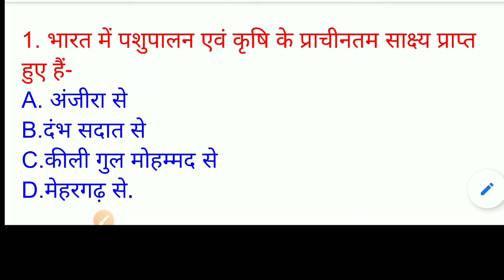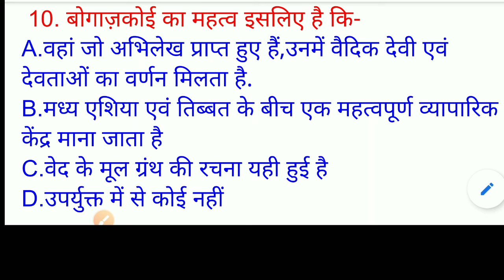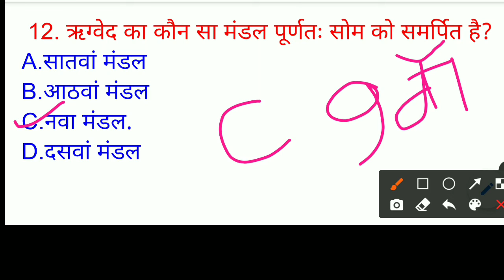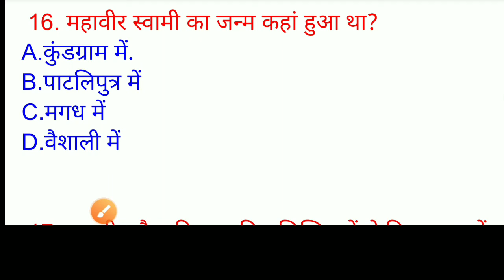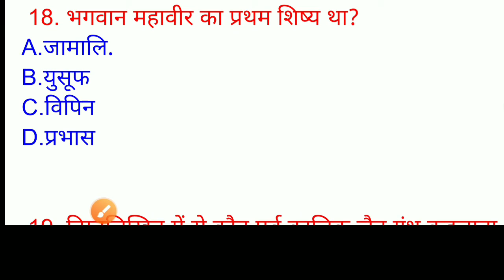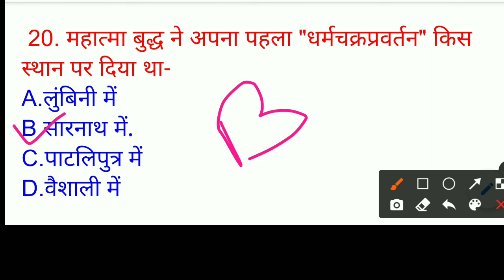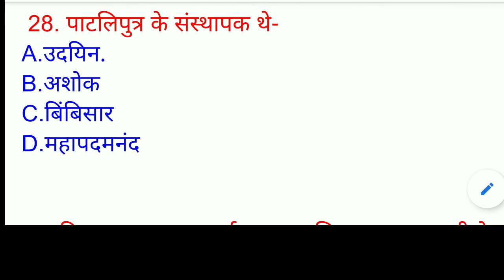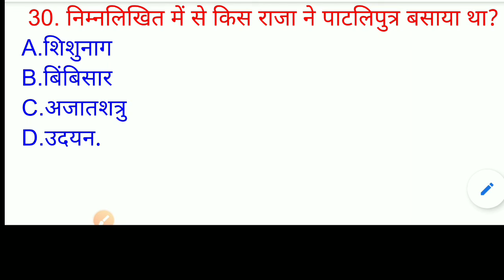प्राचीन भारत का इतिहास@RadiantCompetitionClasses BPSC CDPO BIHAR SI सचिवालय सहायक के लिए उपयोगी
बीपीएससी परीक्षा के लिए इतिहास
बिहार के अति महत्वपूर्ण प्रश्न
ancient History for BPSC
ancient History for cdpo
prachin Bharat ke itihas se sambandhit sabhi prashn
भारतीय इतिहास के अति महत्वपूर्ण प्रश्न
prachin itihas ke ATI mahatvpurn prashn
प्राचीन भारतीय इतिहास के प्रमुख प्रश्न